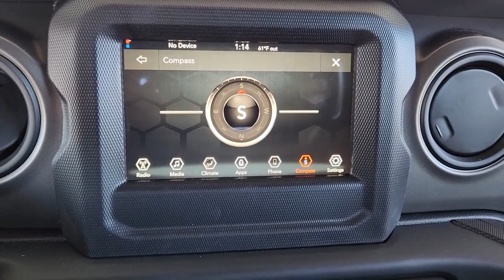2023 Jeep Gladiator Gatesville, Waco, Temple, Evant, McGregor S230025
Bright White Clearcoat New 2023 Jeep Gladiator Sport available in 106 S. Highway 36 Byp N, Gatesville, Texas at Spur CDJR. Servicing the Gatesville, Waco, Temple, Evant, McGregor, TX area.

Spur CDJR
106 S Highway 36 Bypass N

 Price includes: $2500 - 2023 Jeep BC Retail Consumer Cash (Type 1 & B) 63CP1. Exp. 01/03/2023